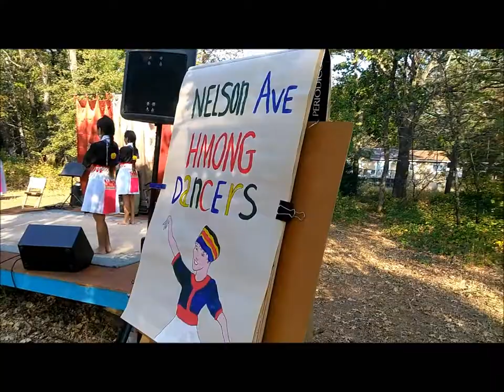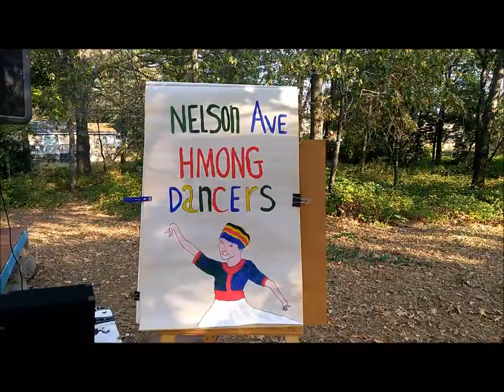Unity & Diversity Festival feat. Nelson Ave. Hmong Dancers+Musica Latina by Arlena Torres-Alex Lopez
Unity & Diversity Festival 20017 Paradise 16, September Saturday featuring the Nelson Ave. Hmong Dancers & Musica Latina by Arlena Torres & Alex Lopez